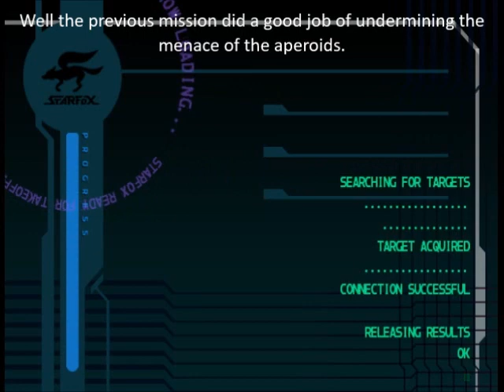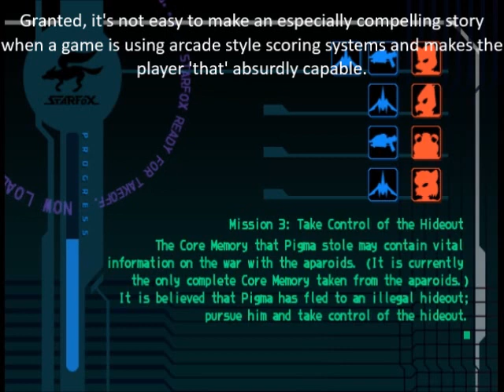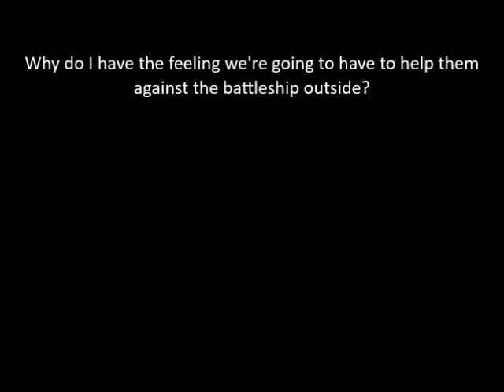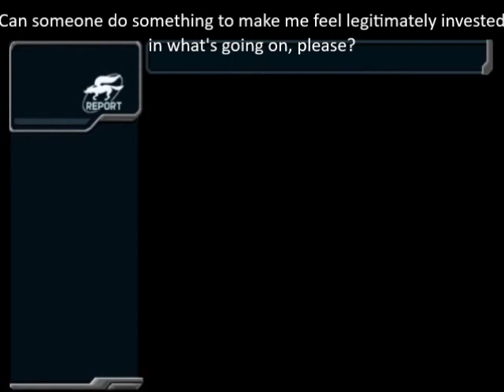Let's Play StarFox Assault Mission 3